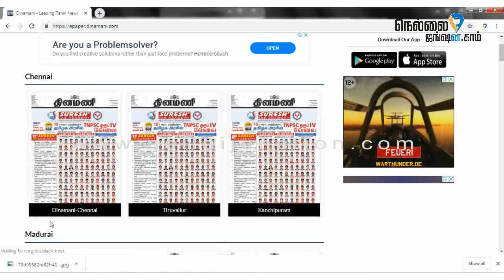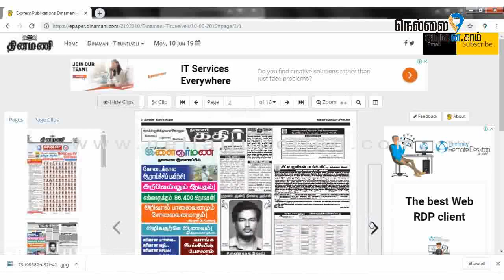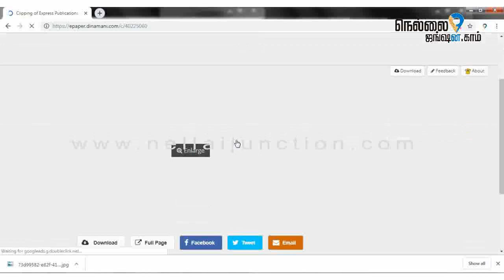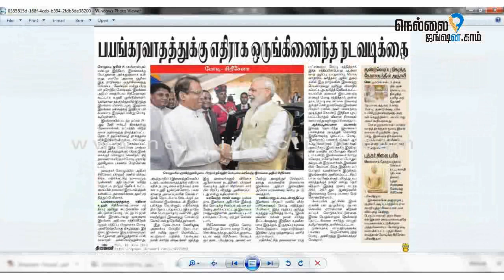How to read Dinamani news paper free | dinamani E-Paper | இ-பேப்பர் |தினமணி | Nellai Junction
திணமனி இ-பேப்பர்
இலவசமாக படிப்பது எப்படி?

மற்றும்

தினமணி பழைய இ-பேப்பர்
இலவசமாக படிப்பது எப்படி?

உலகளவில் சிந்திப்போம் !
உள்ளூர் அளவில் செயல்படுவோம் !
Think Globally !
Act Locally !

நெல்லை மற்றும் பக்கத்து மாவட்டம் சார்ந்த வேலைவாய்ப்பு, கல்வி , அரசு நலத் திட்டங்கள் , அரசு சேவைகள் , சமூக மேம்பாட்டு உள்ளிட்ட தகவல் அளிக்கும் இணைய ஊடகம்.